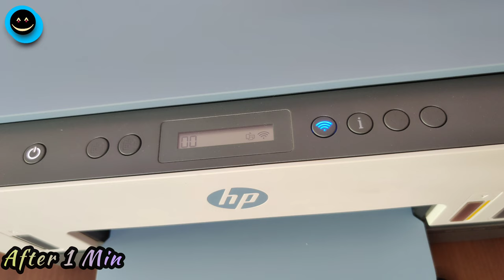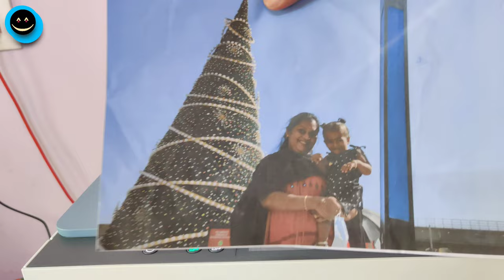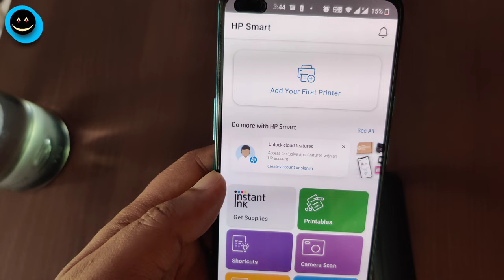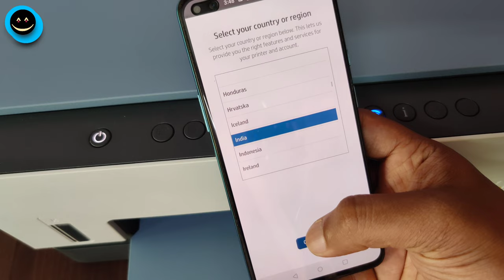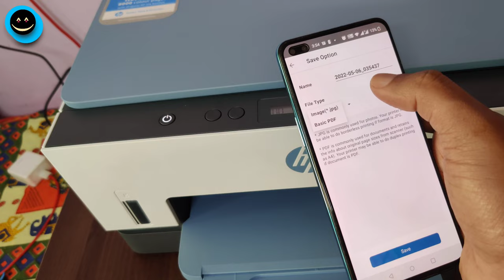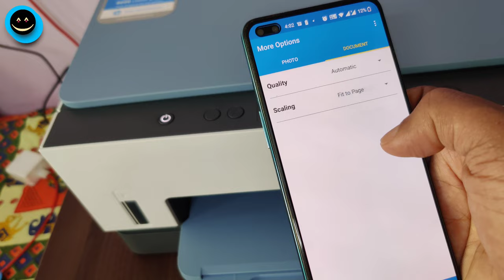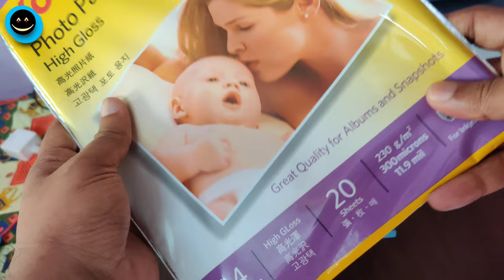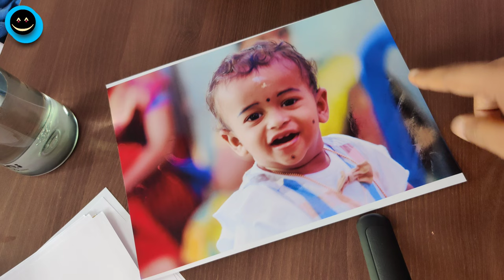HP Smart Tank 675 Printer Demo - Duplex, Wifi, Copy, Scan, Photo Print | @HomeAndJoy 110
0:00 Intro
0:59 Power ON
2:27 Black & White Copy/Xerox Print Demo
4:28 Colour Copy/Xerox Print Demo
6:04 How to connect hp 675 printer with Mobile App/WiFi setup
11:06 How to scan in hp 675 printer
13:10 Hp 675 printer Duplex print demo
17:00 How to take photo print in Hp 675 printer
20:42 Conclusion